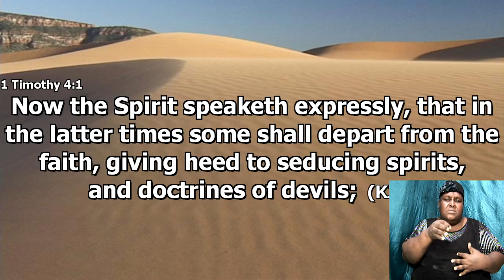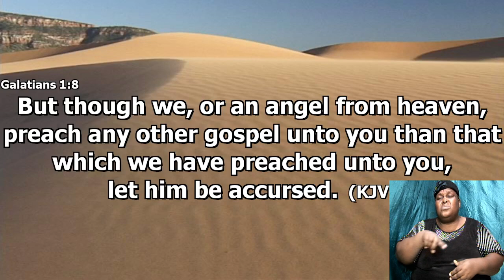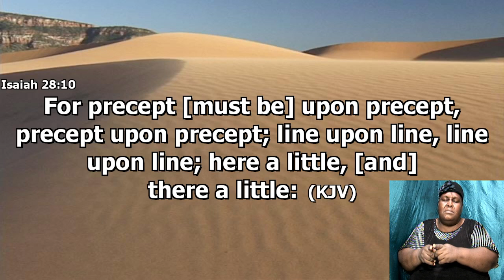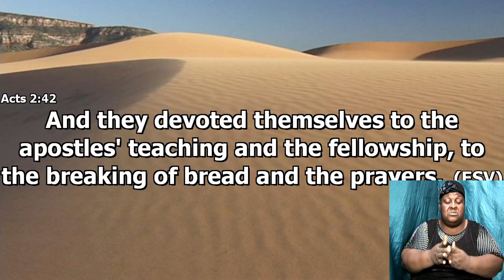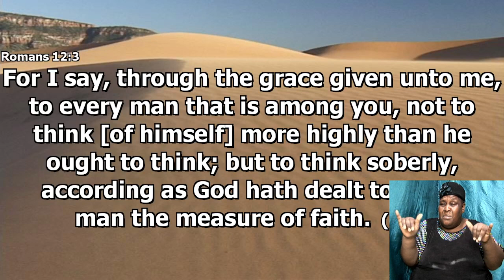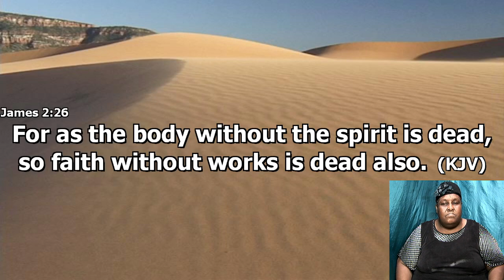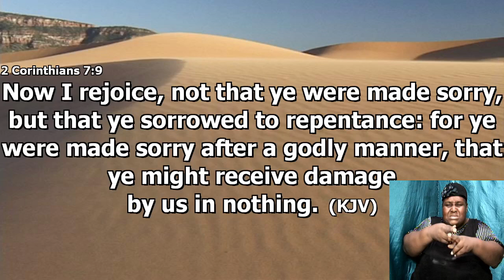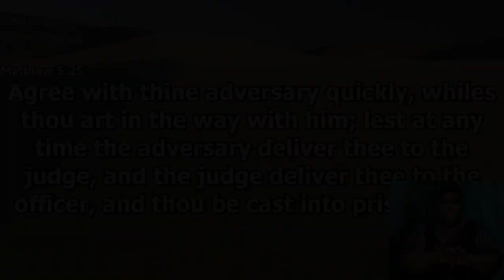August 25, 2021 Wednesday Bible Study [Deacon Everton Bailey] "Doctrine"